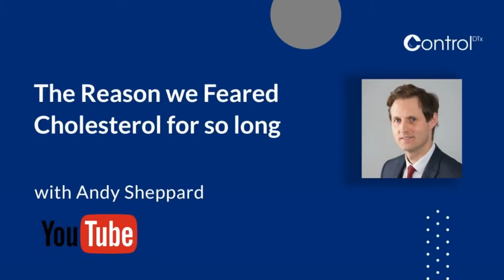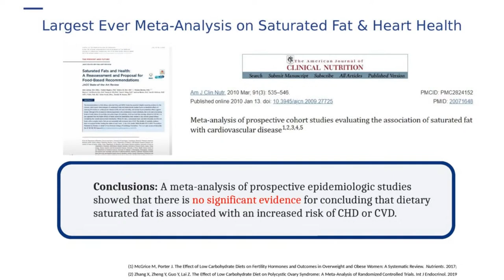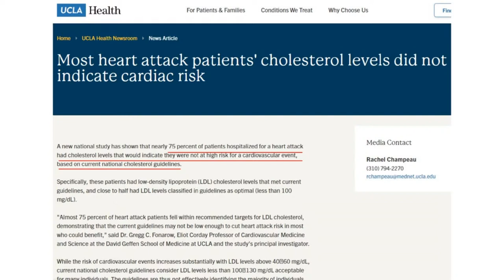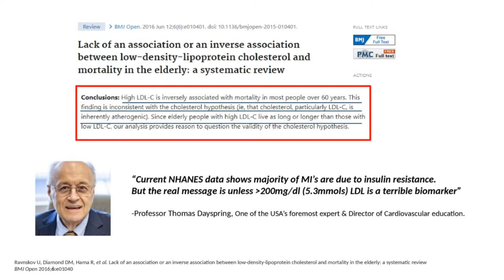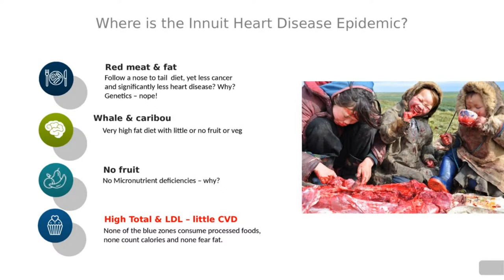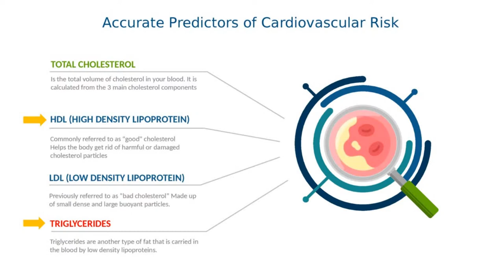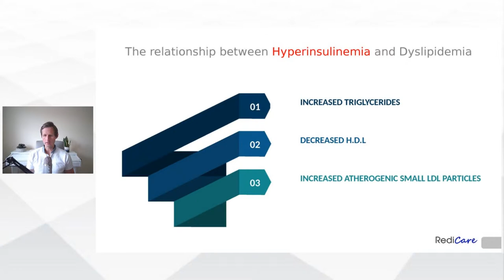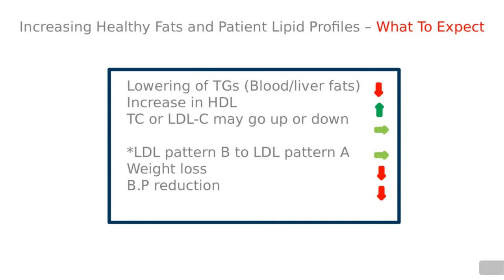The Reason we Feared Cholesterol for so long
In this morning's session Andy will be looking at the studies in the 1970's that led us to believe we should fear dietary cholesterol and why we need to move on from this flawed epidemiological research.